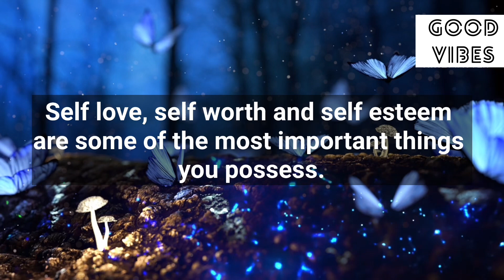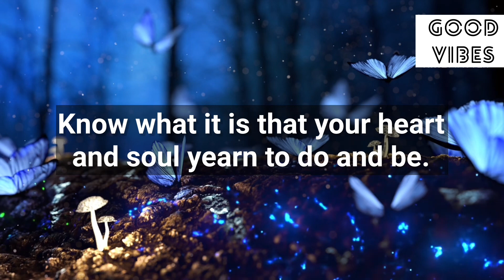🌈Someone Wants You To Reach This Place…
Stay positive✨
Stay happy😊

Thanks
Shilpa Pabla